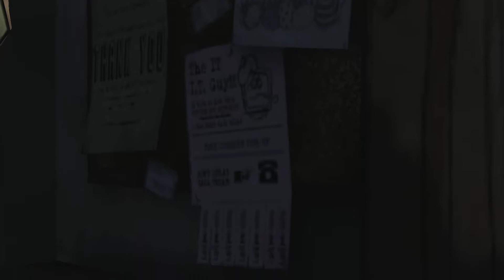Let's Play The Walking Dead: Season One (Blind) - Part 03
==UNLESS EXPLICITLY STATED OTHERWISE, PLEASE DO NOT OFFER ANY HELP OR TIPS OF ANY KIND TO ME, EVEN IF IT'S SOMETHING THAT IS OBVIOUS OR THAT I 'SHOULD HAVE KNOWN'. I HAVE MY STRENGTHS AND WEAKNESSES AS A GAMER, AND I WANT TO TAKE ALL OF THOSE INTO MY BLIND LET'S PLAYS, AND KEEP THE 'FIRST-TIMER' VIBE AS PURE AS POSSIBLE. THANKS!==

In this part we meet a new group of people whose names I am fully prepared to forget! Not a ton of action in this part, but I'm still enjoying myself, and trying to get as much out of the story as I can, not just for me, but for you, my audience--especially those of you who, like me, have never played this game before.

One strange thing to mention about the events of this part is that Telltale was kind of weird about suddenly throwing character knowledge at the player via a sudden cue or dialogue choice that the player didn't have. In the latter case, it made me want to choose that choice just out of pure curiosity, since I as a player want to know more about what my character already knows. Something feels...wrong about that somehow, however. That kind of 'gifted information' should be given to me in between decision-making, I think. It's not a huge flaw, but it did cause a /furrowed brow/.